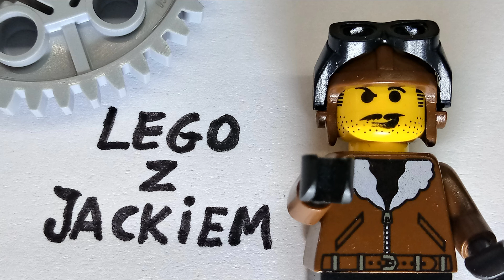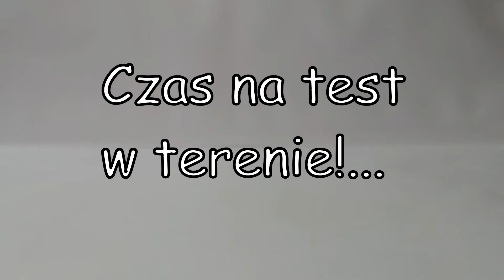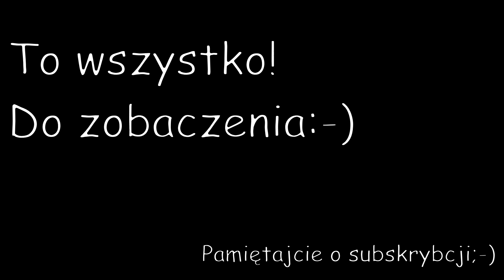Lego jeep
Prostej konstrukcji Jeep z lego technic! nie tylko dobrze wygląda, ale i spisuje się w terenie!:-)